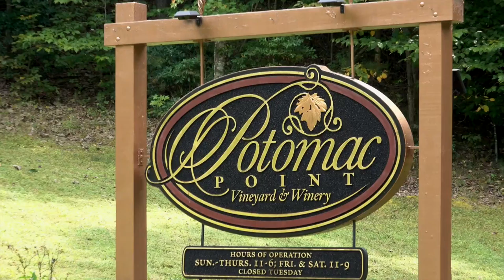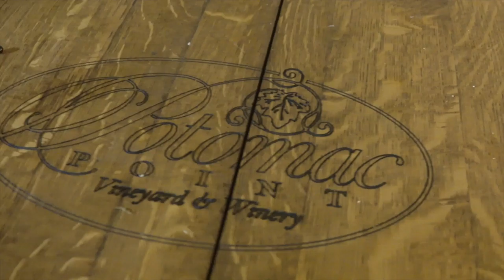Joanie & Dennis at Potomac Point Winery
Affordable Videography by Eric avbyeric.com presents Joanie & Dennis at Potomac Point Winery